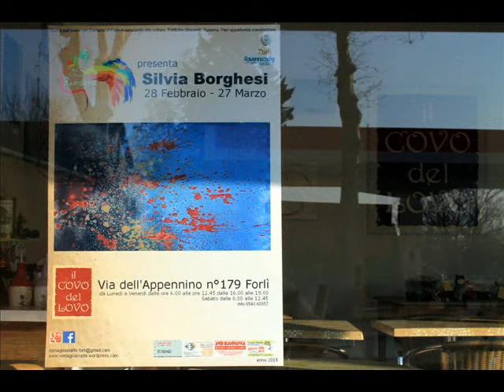Romagna in Arte presenta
Romagna in Arte presenta: SILVIA BORGHESI